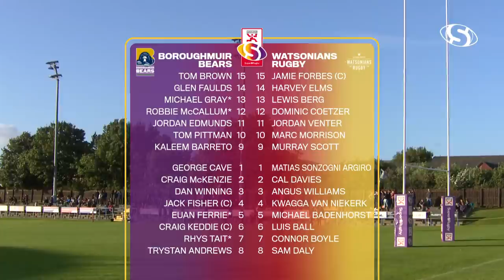LIVE FOSROC Super6 | Boroughmuir Bears v Watsonians